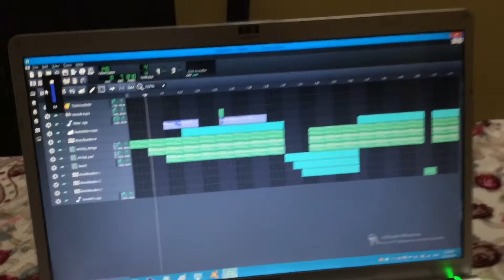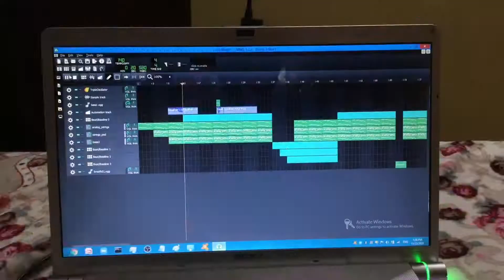Op old school song beat by tech kahlon